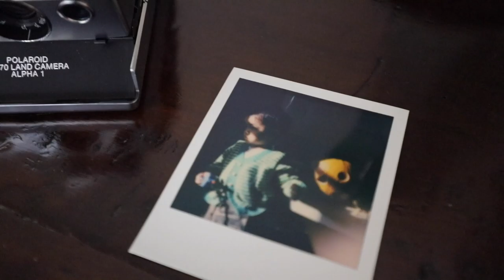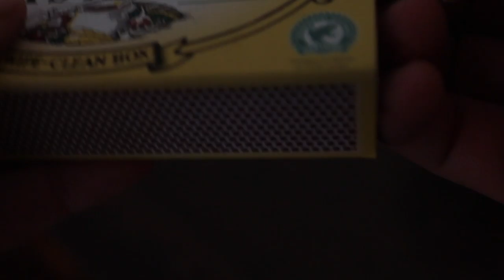How to make a Jack-o'-lantern for Halloween